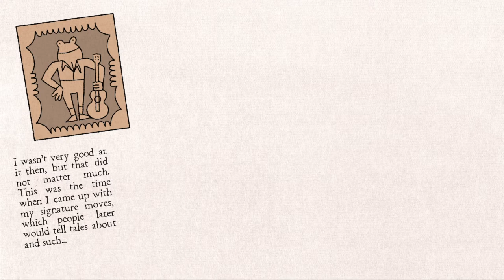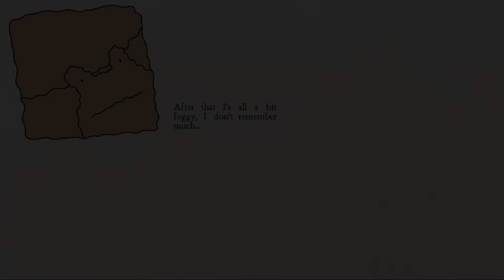Bygone Melodies by Save Sloth Studios - Ludum Dare 51 Playthrough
Catch the rhythm!